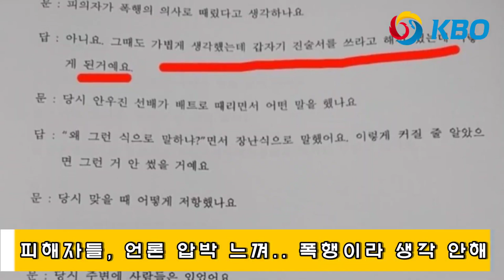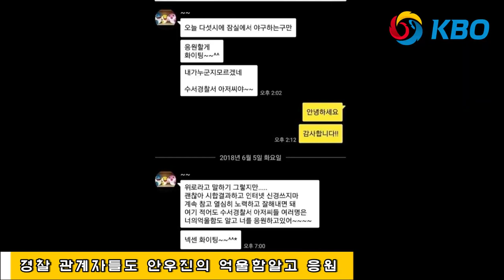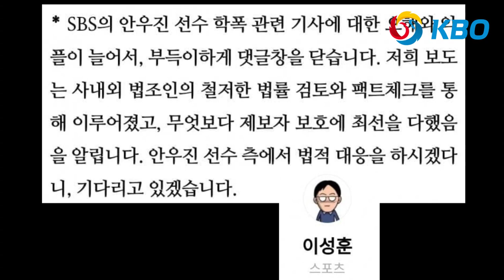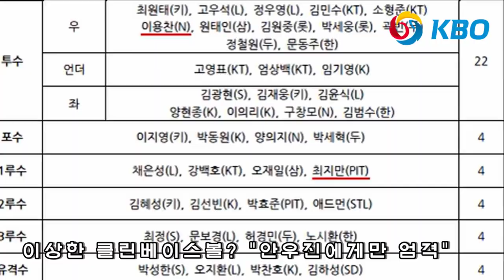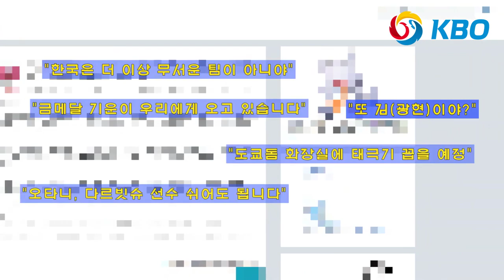에이스 안우진 국가대표 제외 논란 '기자들이 지배하는 한국 야구'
키움 히어로즈 안우진 국가대표 제외 마녀사냥은 계속 될 것인가?